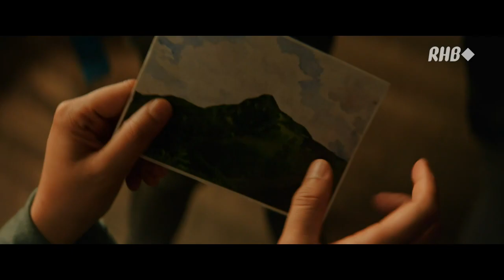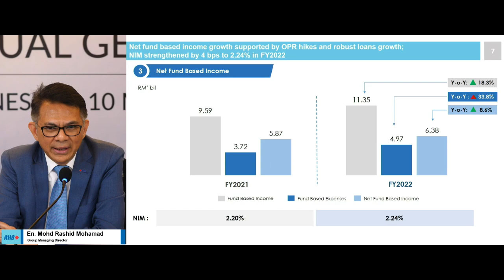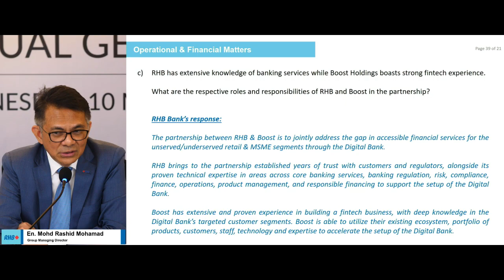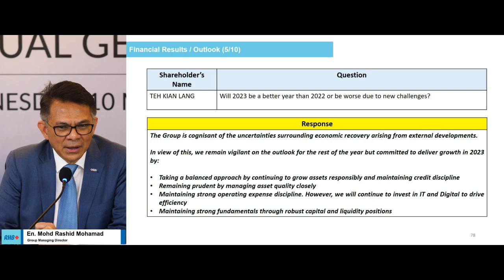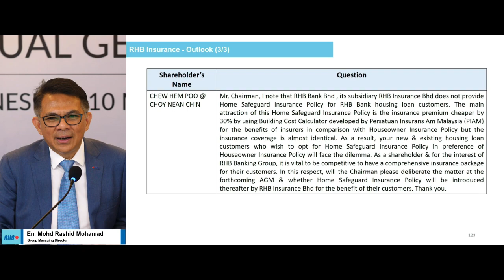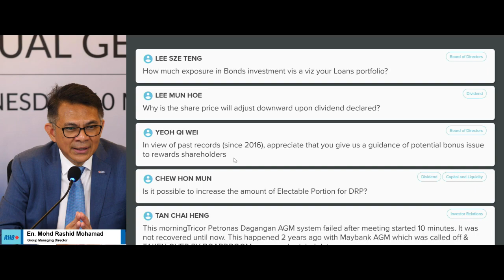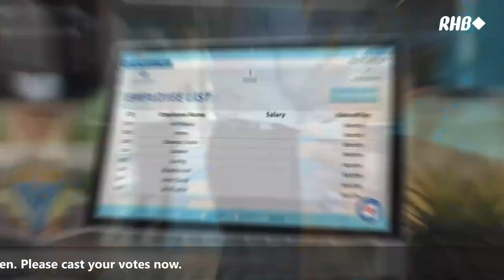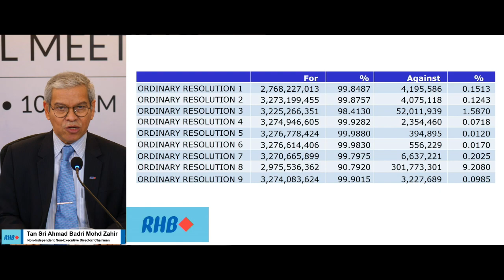RHB Bank Annual General Meeting 2023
RHB Bank Berhad (RHB Bank) had recently held its 57th Annual General Meeting (AGM)
where all resolutions tabled were approved by shareholders. This includes the re-election of several members of RHB Bank’s Board of Directors, as well as a total dividend payout ratio of 62.5%.